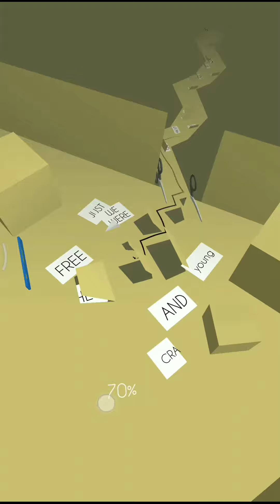Dancing Line : All About Us | 100% Walkthrough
Hello Friends Today I have come with an another new level of Dancing Line and the most exiciting thing about this level is that it's based on a beautiful song named "All About Us"